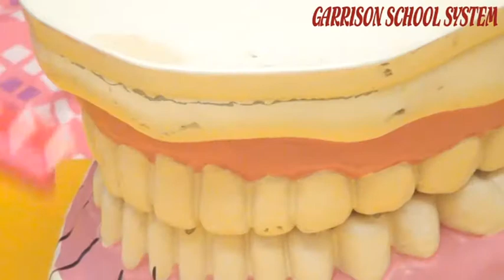EPL Lecture#1 Of Brush Our Teeth BY GSS